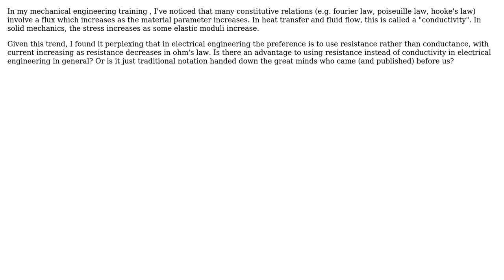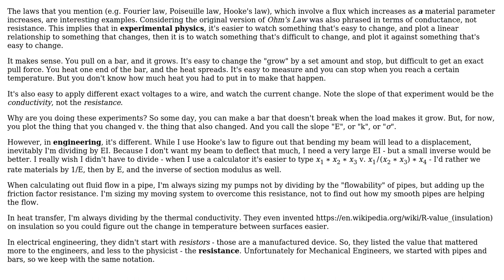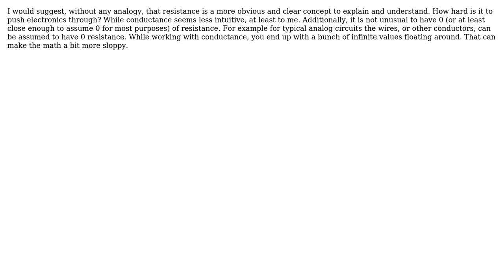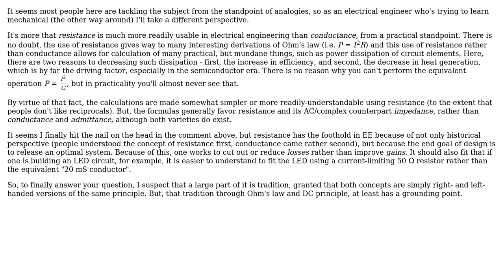Engineering: Why do we prefer resistance over conductivity in describing Ohm's law? (4 Solutions!!)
Engineering: Why do we prefer resistance over conductivity in describing Ohm's law?

With thanks & praise to God, and with thanks to the many people who have made this project possible! | Content (except music & images) licensed under CC BY-SA | Music | Images & others | With thanks to user Paul user Mark user ecfedele user alephzero user Adam and the Stack Exchange Network Trademarks are property of their respective owners. You are responsible for your own actions.